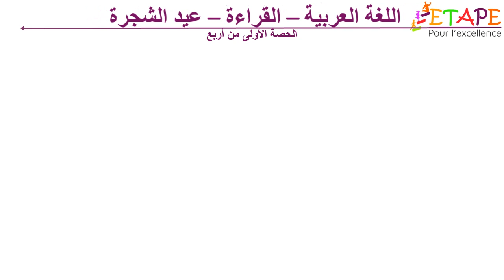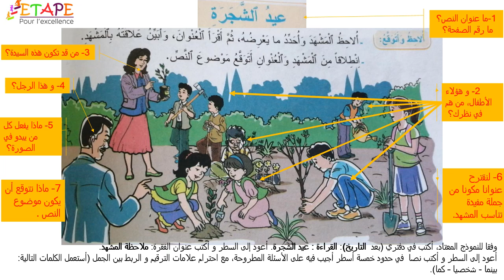القسم الرابع- اللغة العربية – القراءة – عيد الشجرة الحصة الأولى من أربع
اللغة العربية – القراءة – عيد الشجرة
الحصة الأولى من أربع
المرجع: المفيد في اللغة العربية – الصفحة 154